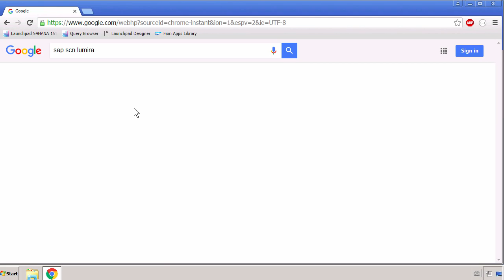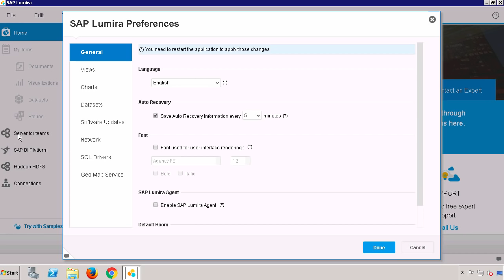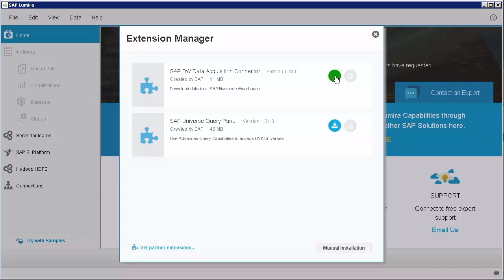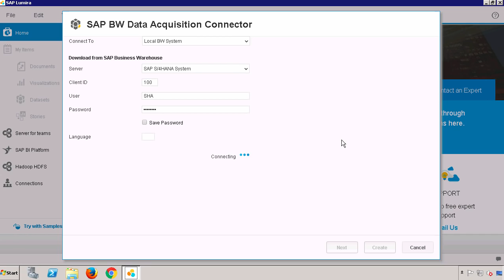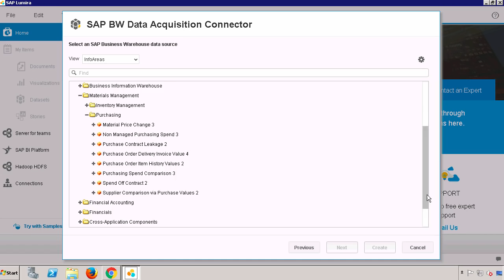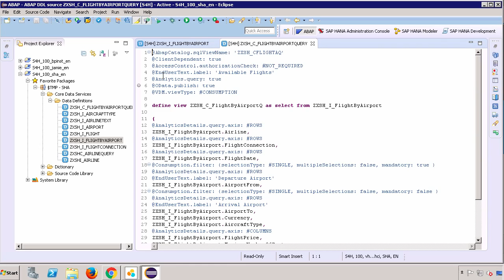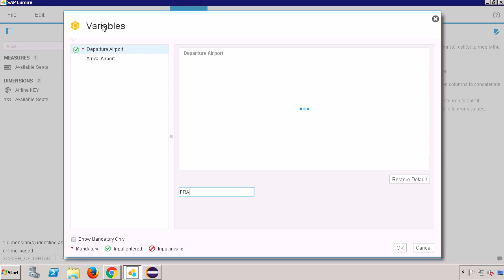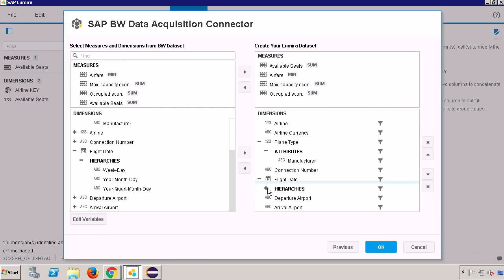SAP HANA Academy SAP S 4HANA Extending with Analytics Connecting to SAP BusinessObjects Lumira